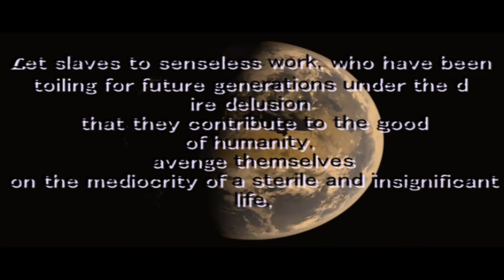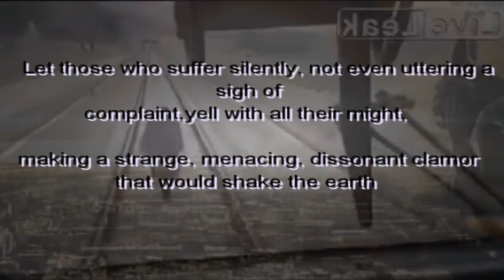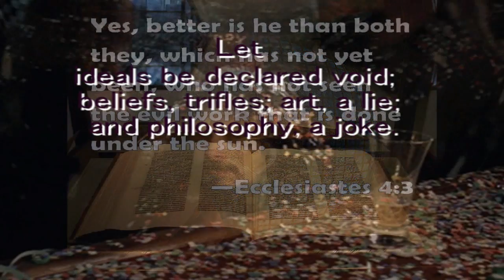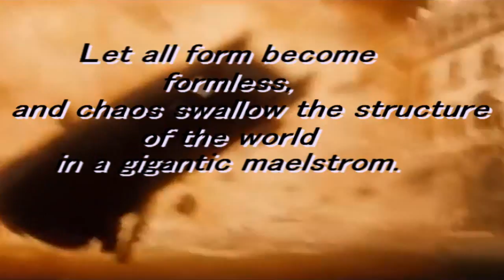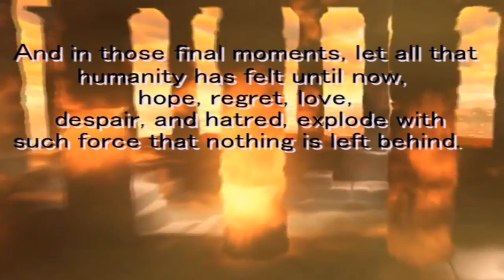Apocalypse By Emil Cioran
Extract from the book On the Heights of Despair.

Before anyone even dares think this is a beautiful/good world while watching this watch this video: b e s t g o r e medical/man-with-destroyed-face-surgery/ if you try to escape the demiurge prison and survive you will be fucked up by the society filth once again THERES NO ESCAPE